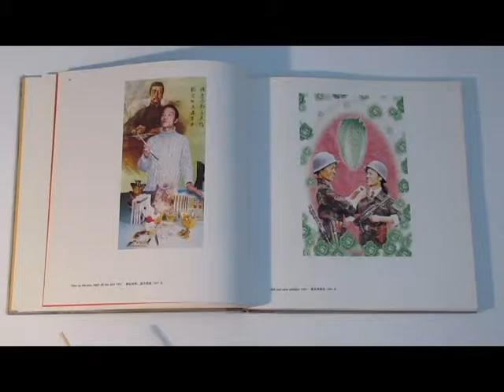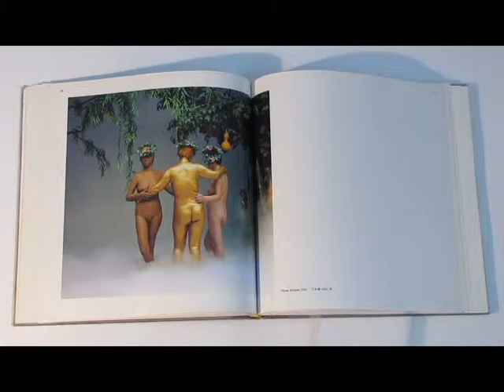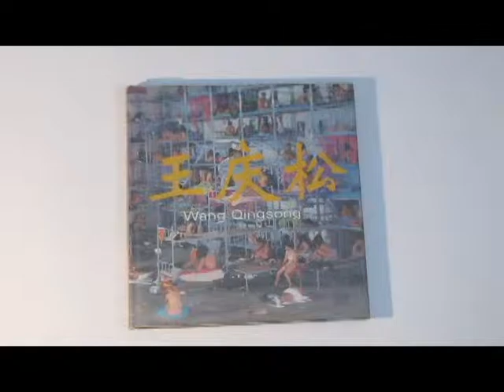Wang Qingsong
by: Eyal Sada